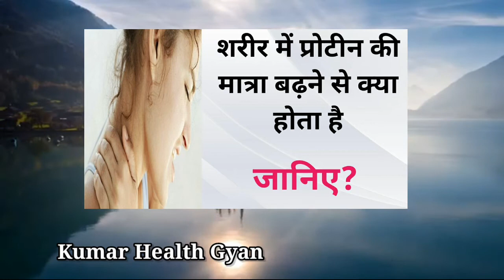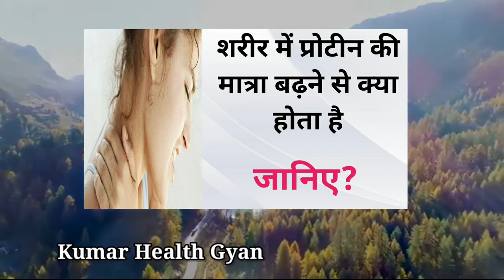शरीर में प्रोटीन की मात्रा बढ़ने से क्या होता है | Sharir me protein ka badhna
You will get health, fashion, beauty related information to my channel.

कौन सी चीज खाने से शरीर को फायदा होता है और कौन सी चीज खाने से नुकसान

NOTE : ALL THE IMAGES/PICTURES BACKGROUND MUSIC / VISUAL SHOWN IN THE VIDEO BELONGS TO THE RESPECTED OWNERS AND NOT ME..